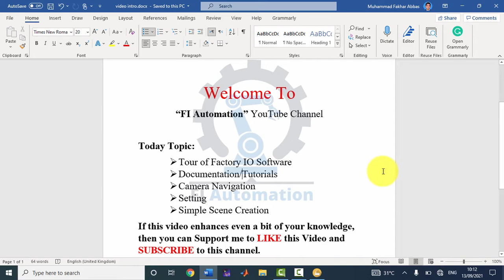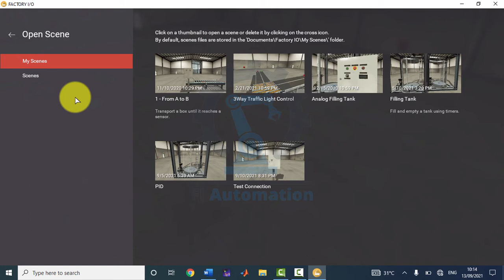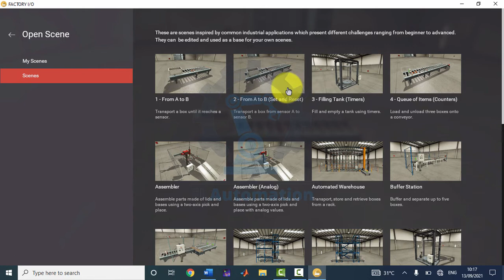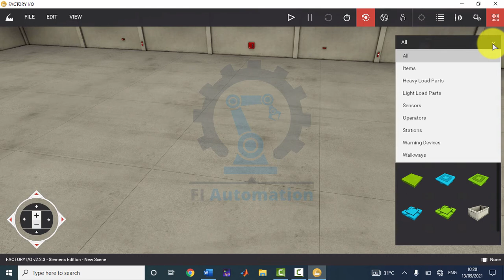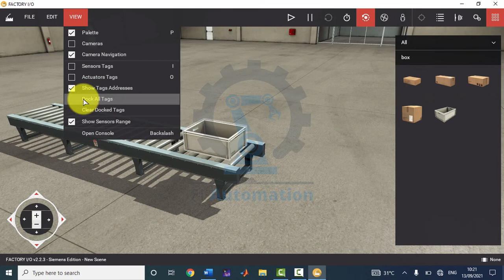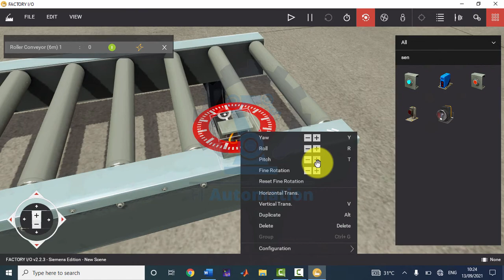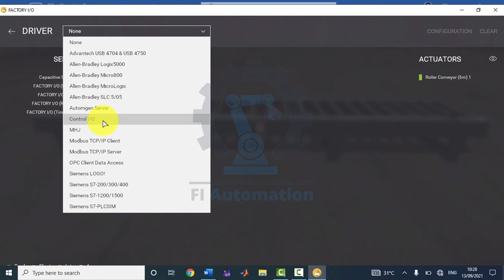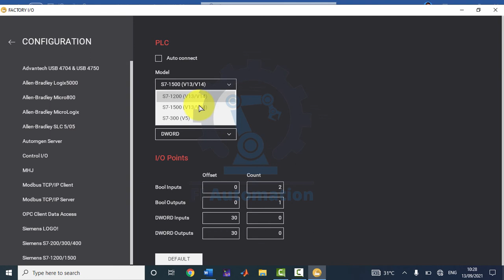Tour of Factory IO Software | Complete | PLC Animation Software | Factory IO Training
This Video Covers Following Topics:
1. Tour of Factory IO Software
2. Documentation/Tutorials
3. Camera Navigation
4. Configuration/Setting
5. Simple Scene Creation

_______________/Factory IO Tutorials\_______________

If this video enhances even a bit of your Knowledge
then, you can support me to LIKE this video and

Drop your valuable questions, suggestions & recommendations
in the comment box for further improvement.

Thanks